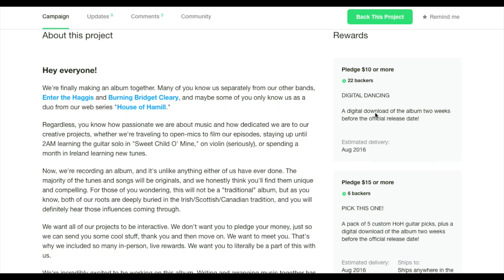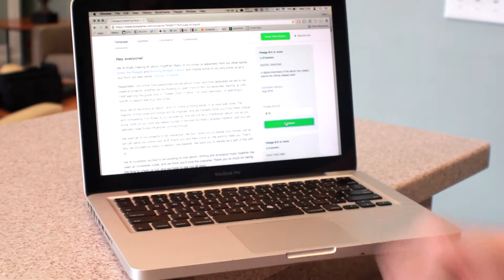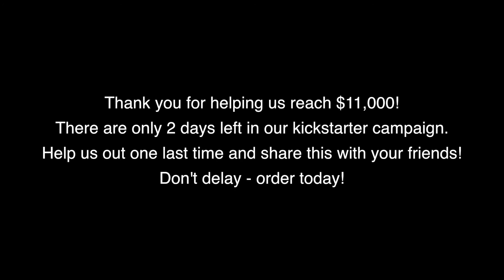HOUSE OF HAMILL: AS SEEN ON TV